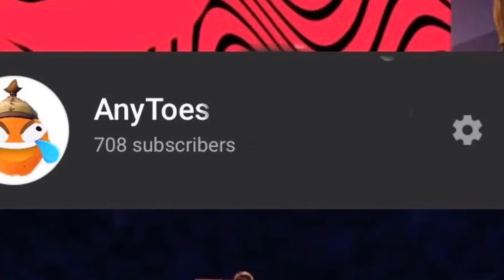My Final Message...